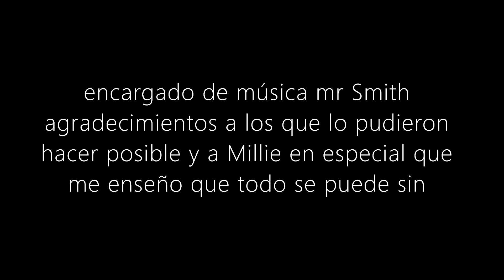toxic ninja pelicula